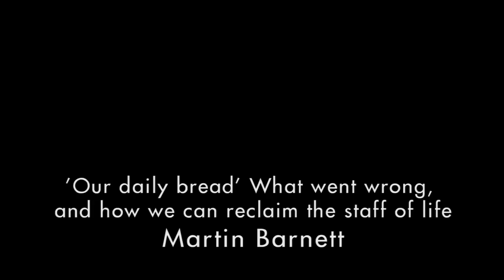'Our Daily Bread' What went wrong, and how we can reclaim the staff of life : Martin Barnett